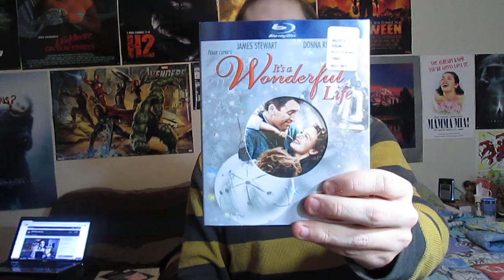End of the World Celebration-Special Blu Ray Buy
In this video, I purchase a blu ray title to celebrate surviving the end of the world. I buy It's a Wonderful Life!